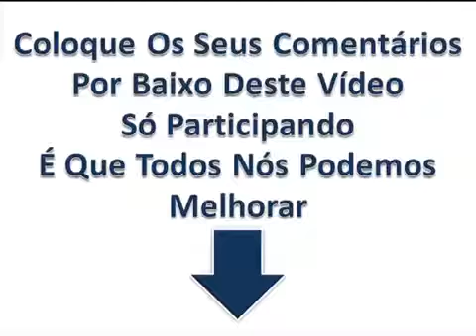Trabalhas Para o EGO ou para o CHEQUE?